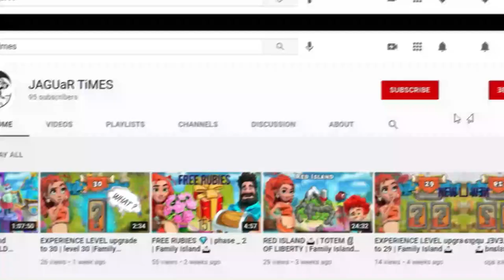Forgotten island |Part-B |Ancient Wall | Floral oil |Lion |Family Island 🏝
Hi friends

Would you like to play click blow link and download free also get free rewards

Thanks 😍